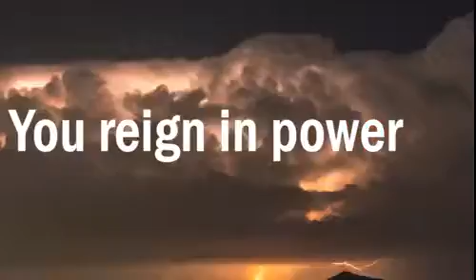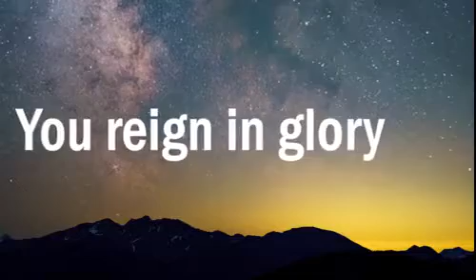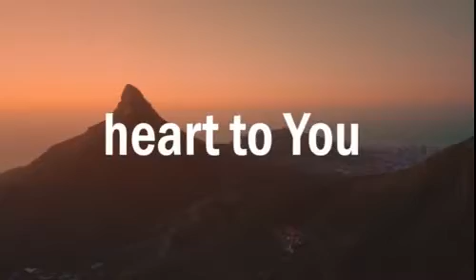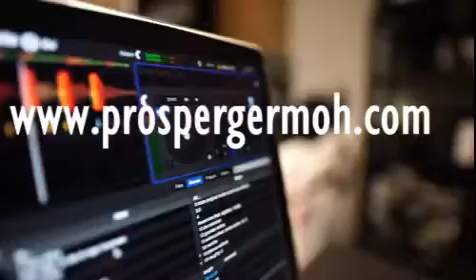Bowing Low - Shachah - Best Africa Worship Song